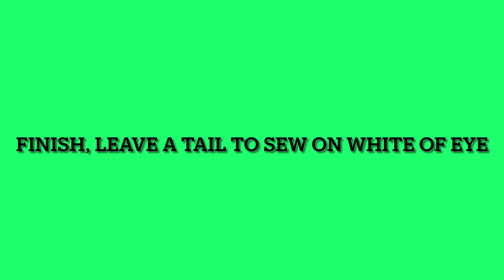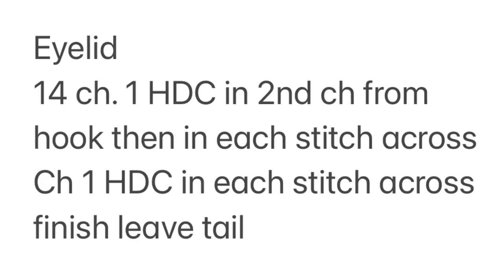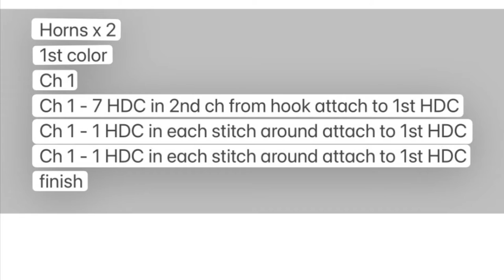Dragon Head bag/pouch dice bag Crochet Tutorial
Pattern (c) 2014 Heather - stringsandthreads You may make and sell the bag if you give me credit. You may not sell the pattern.

Join us in this step-by-step crochet tutorial as we create a stunning dragon head bag or pouch, perfect for storing your favorite dice. I'll guide you through the process of creating the intricate head shaping, and fiery eyes, resulting in a unique and practical accessory for any tabletop gaming enthusiast. Let's get crafting and unleash your inner dragon with this fun and functional project!

Fantastic Fantasy Dice Bags:

Marching Band Amigurumi:

Amazon Wish List: